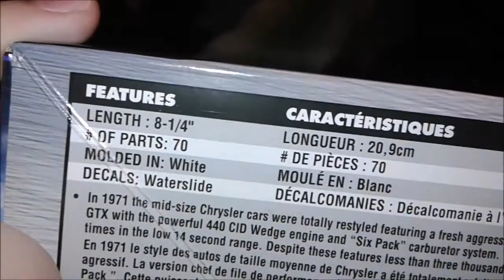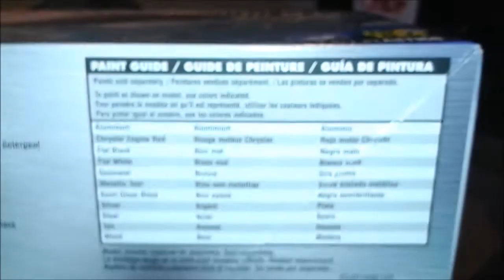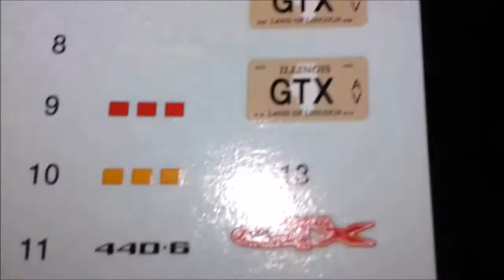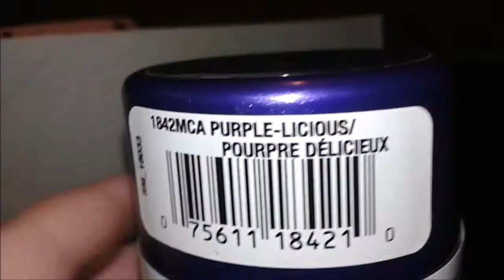TTM - Revell '71 Plymouth GTX | 2016 Box Stock Build